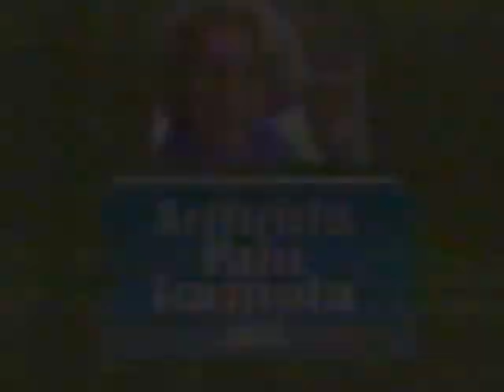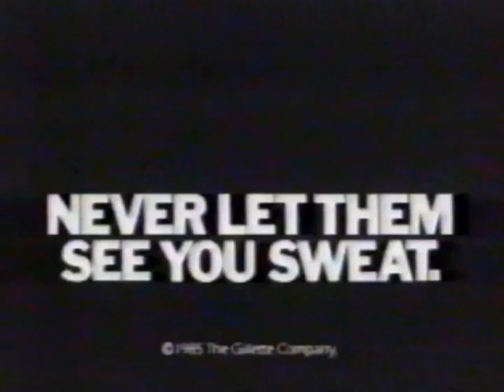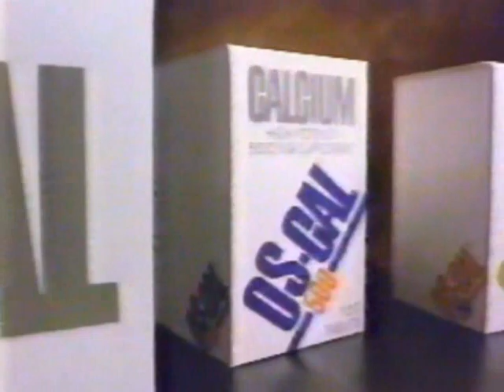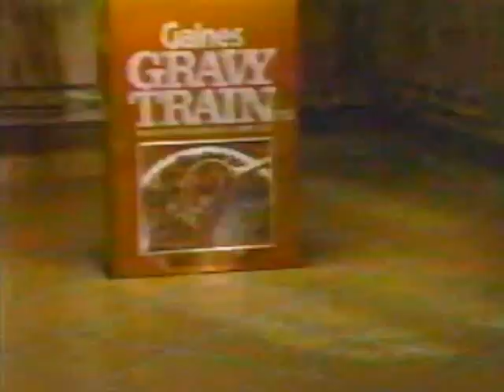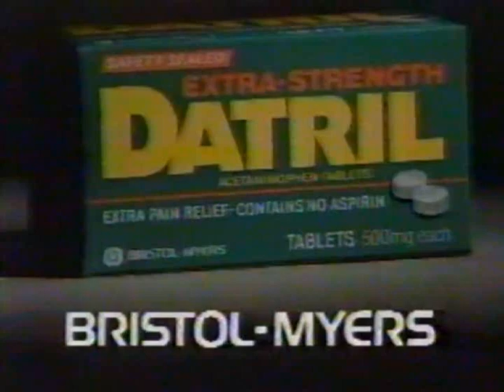WKJG commercials, week of 11/25/1985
Source: Seen during a partial broadcast of "Santa Barbara".

00:07 - Break #1
02:19 - Break #2
04:27 - Break #3